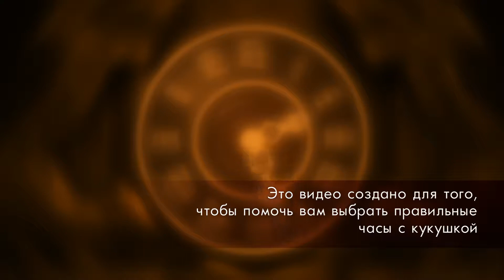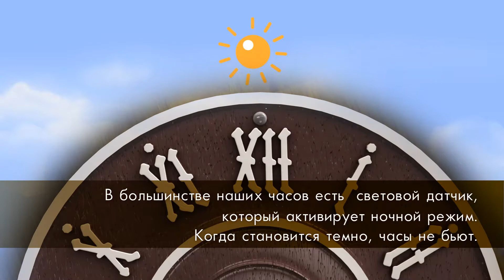Часы с кукушкой